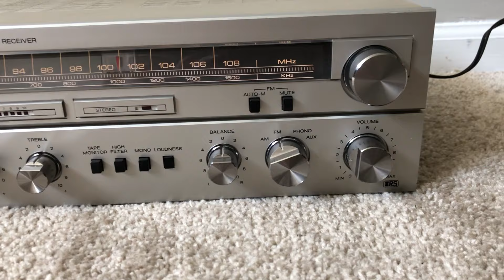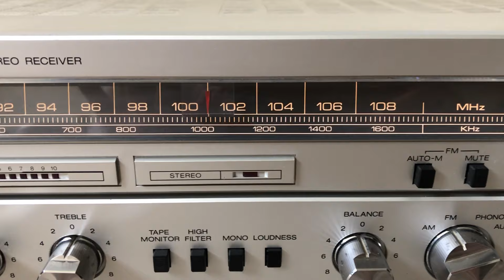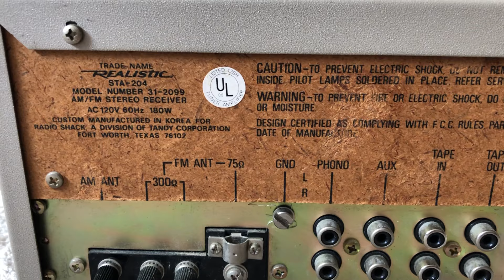Realistic STA-204 Vintage Home Stereo Audio AM FM Receiver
Realistic STA204 Vintage Home Stereo Audio Analog AM FM Receiver

Specifications
Tuning range: FM, MW
Power output: 16 watts per channel into 8Ω (stereo)
Frequency response: 15Hz to 25kHz
Total harmonic distortion: 0.08%
Input sensitivity: 2.2mV (MM), 160mV (line)
Signal to noise ratio: 78dB (MM), 90dB (line)
Output: 140mV (line)
Dimensions: 15-5/8 x 4-7/8 x 8 inches
Year: 1983